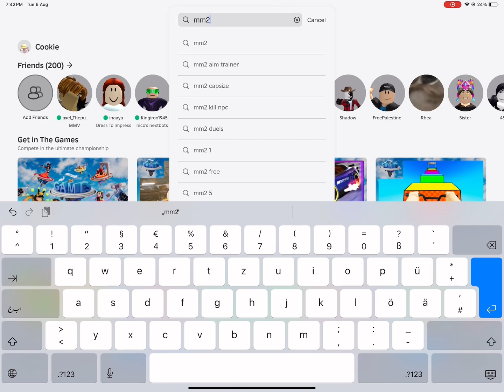MM2 BIG problems…